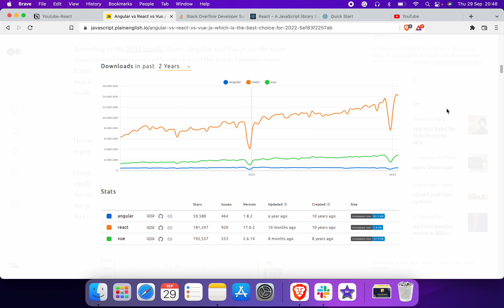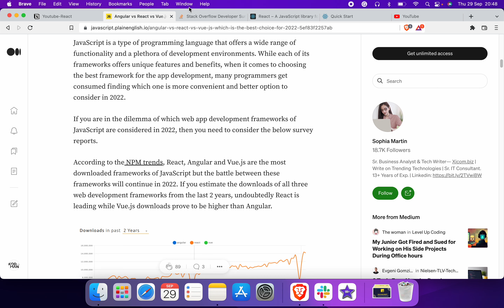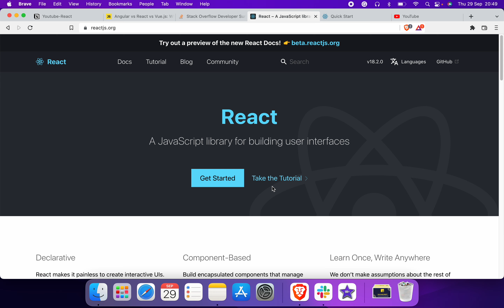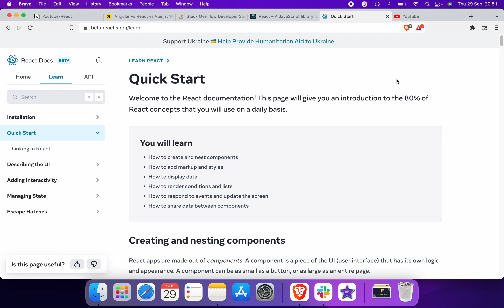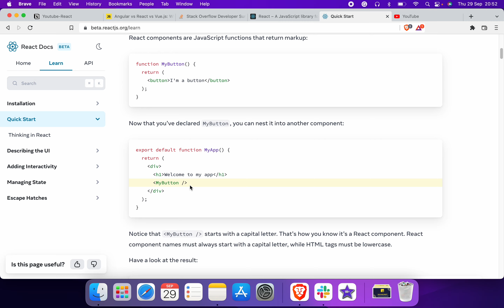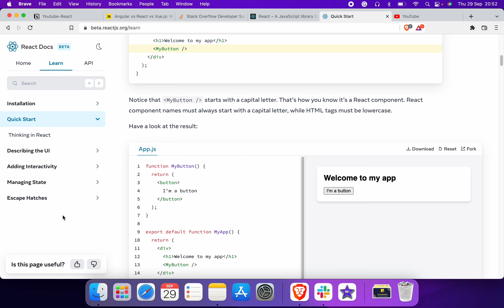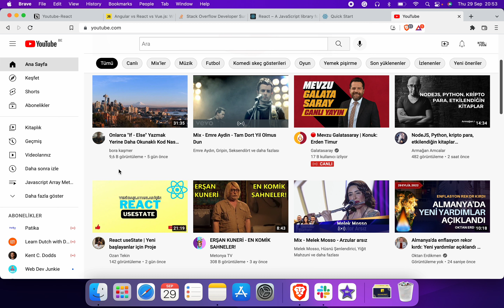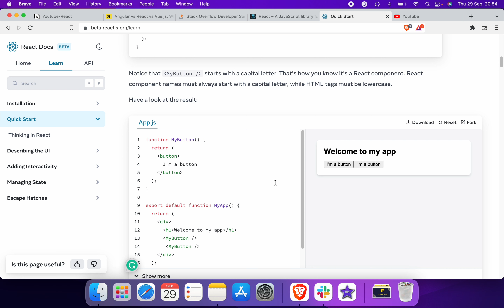React - Neden React? JSX nedir? Component Nedir?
**Onemli Notlar**

Sorularinizi bekliyorum.

Bildirimleri acmayi unutmayin.